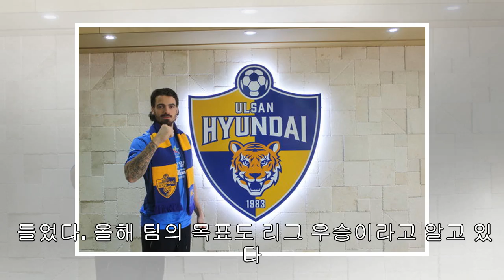울산,‘네덜란드1부출신수비수’블트이스영입[공식발표]